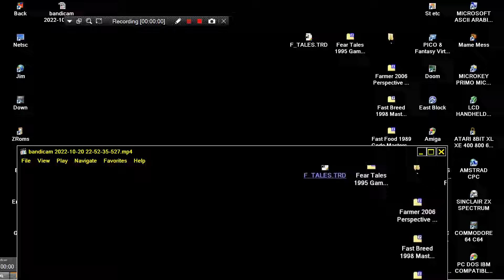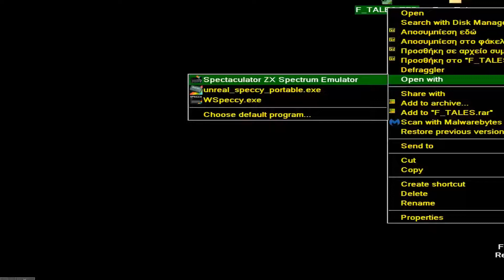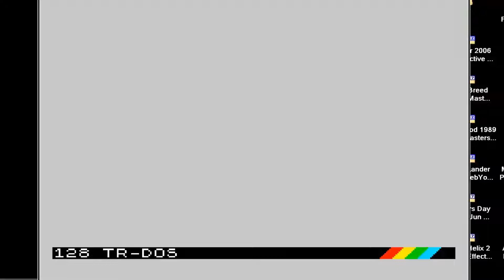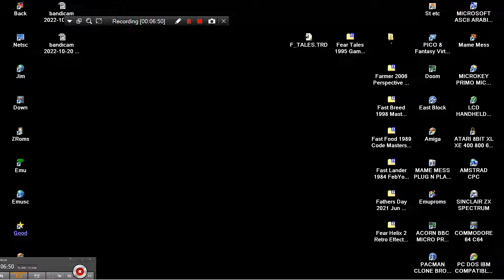Fear Tales 1995 & INTRO CRACKTRO By Games Killer Golden Eagle Hic Johea Russia SINCLAIR ZX SPECTRUM